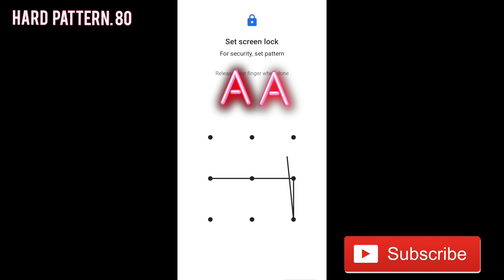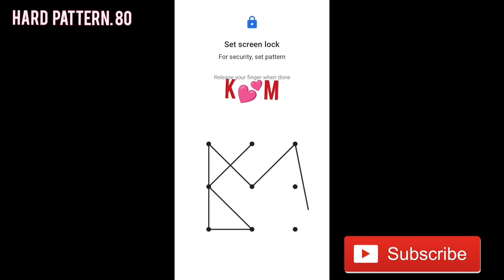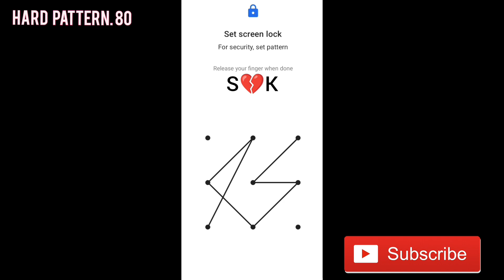न्यू मोबाइल lock pattern 😱hard lock पैटर्न वीडियो M,M P,S S,M ,MA ऐंड others pattern lock love लॉक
10+LOVE PATTERN LOCK ❤️ AS, SM,RA,NK,हार्ड पेटर्न । मोबाइल लॉक screen lock virel song hard पैटर्न virelsong screenlock mobile lock lovepattern name pattern

10 hard pattern lock mobile lock screen lock पैटर्न लॉक स्क्रीन बाला लॉक मोबाइल फोन लॉक लव बाला पैटर्न app lock